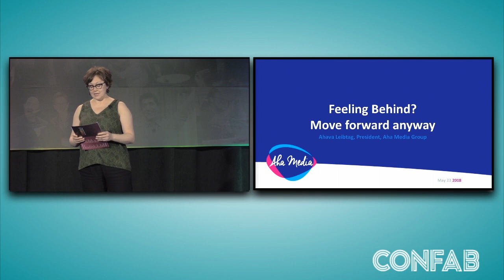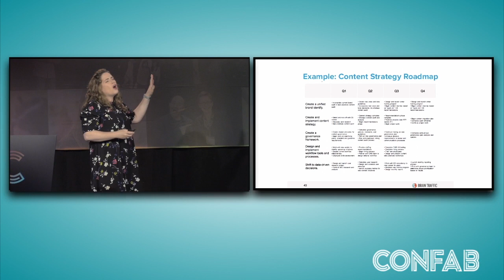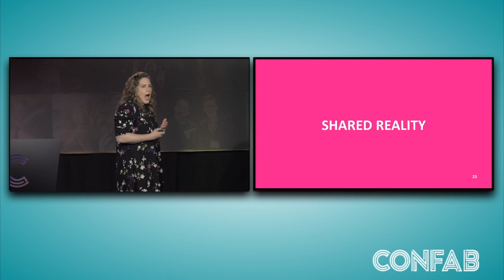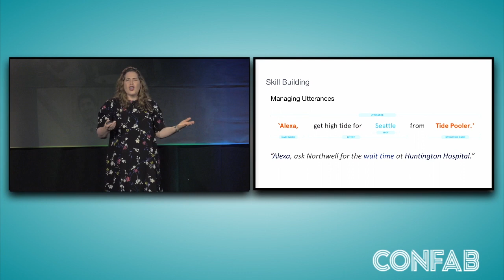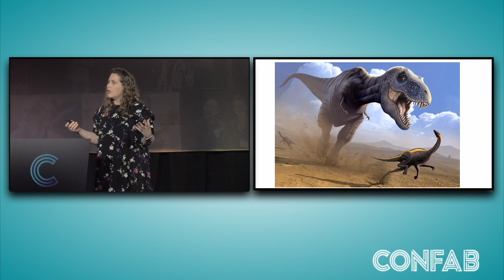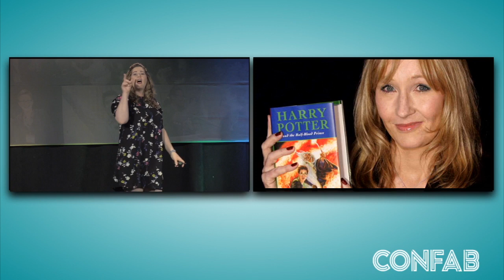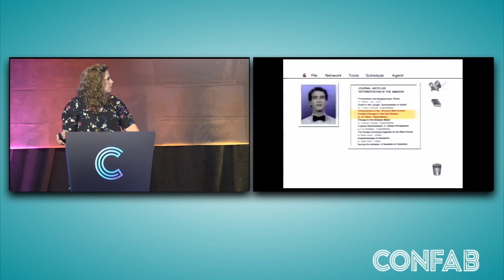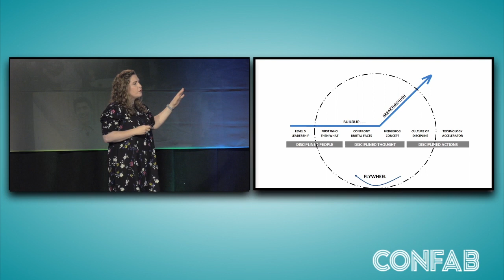Feeling behind? Move forward anyway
In her Confab 2018 presentation, Ahava Leibtag, Founder and President of Aha Media, helps you realize that your work as a content strategist is building momentum that can propel your company to greatness. Her examples from Taylor Swift, Albert Einstein and J.K. Rowling will inspire you.